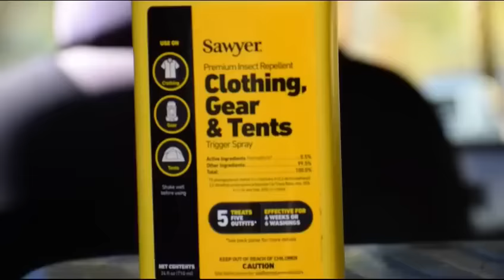2 BUCKS Minutes Apart! • Public Land Archery Hunting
Man Oh Man. This is one of those "remember forever" moments. Super thankful and feel very blessed to be able to harvest this buck, on public land, with my bow!! and not only for the mature one but I'm just as thankful for the spike!!! Meat in the freezer!! Thank y'all for showing continuous love! I appreciate everyone! Hope yall enjoy/enjoyed the video!